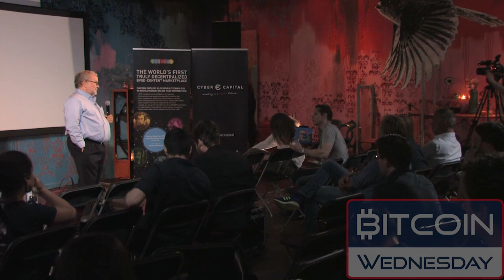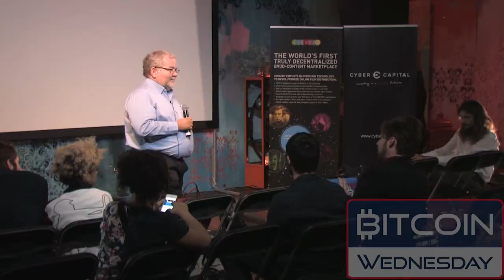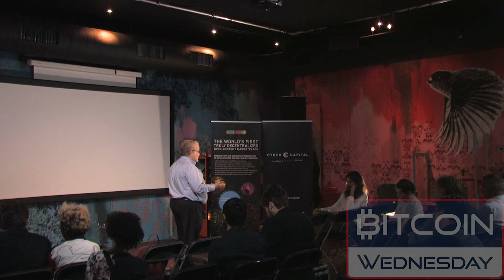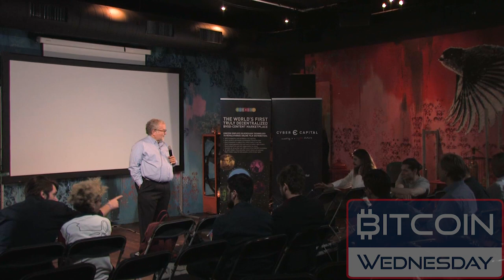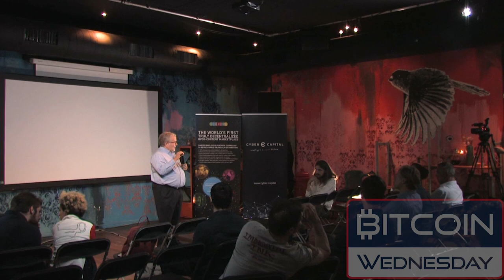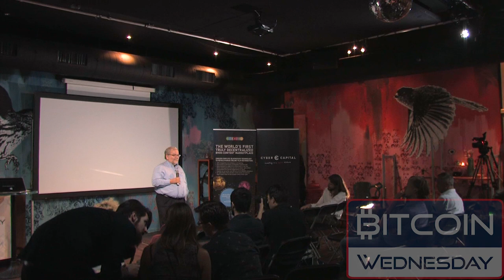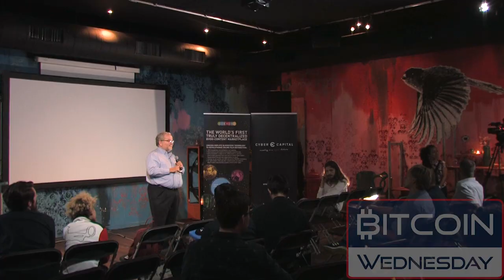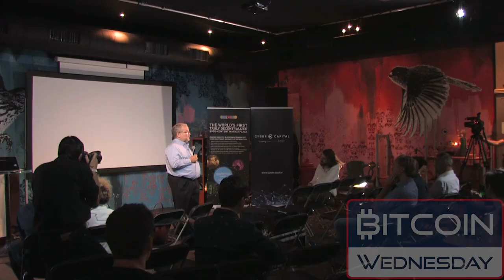Creator of PGP, Phil Zimmermann Talks At Bitcoin Wednesday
Phil Zimmermann, a pioneer of the cypherpunk movement talks about his experiences and the sacrifices he made as the inventor of PGP.  Phil's work has been a tremendous influence on the cryptocurrency industry.

This keynote was given on the second day of Bitcoin Wednesday's 5-year anniversary a 2-day conference held on 4-5 July, 2018.